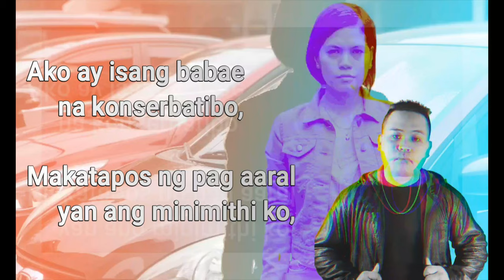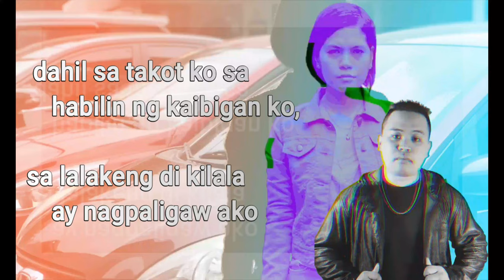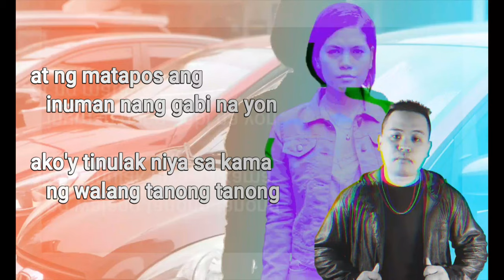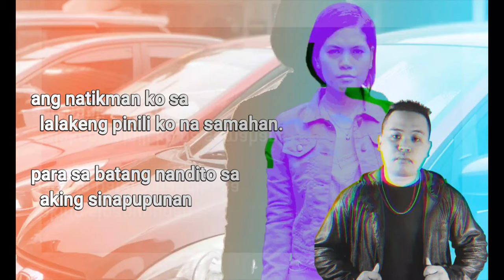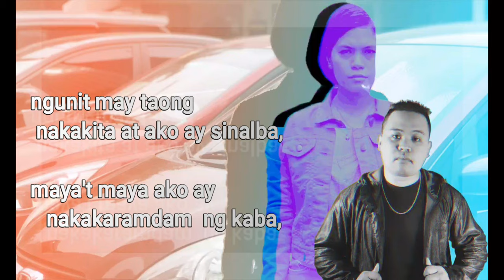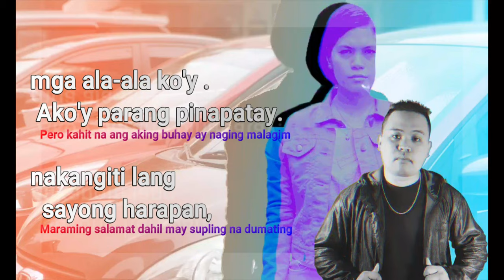LUMBAY AT PAGBANGON LUNA ft STILL ONE lunastory iam LUNA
LUMBAY AT PAGBANGON LUNA ft STILL ONE
/ LU NA lunastory iam LUNA

"Ilang taon ko rin itong pasan-pasan, mahirap magsalita kong ikaw lang sa sarili mo ang may alam, dahil sa takot kang mahusgahan.
Ngunit kahit ganun pa man, pinipilit kong lumaban at hanggang ngayon patuloy pa rin akong lumalaban.
Para sa mga taong may pinagdadaanan ito lang ang masasabe ko, hindi ka nag iisa, magpakatatag ka maraming nagmamahal sayo. Laban lang.🧡💪🏻